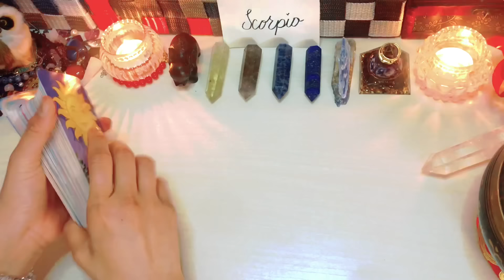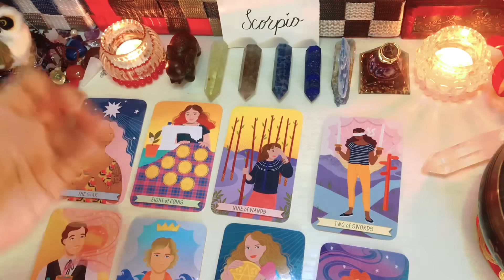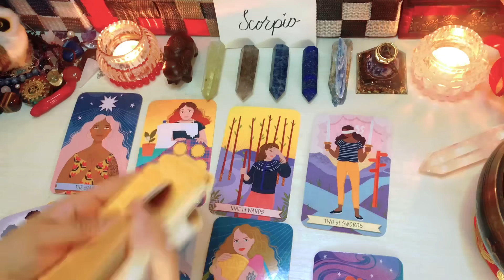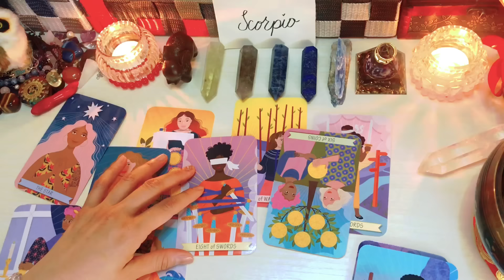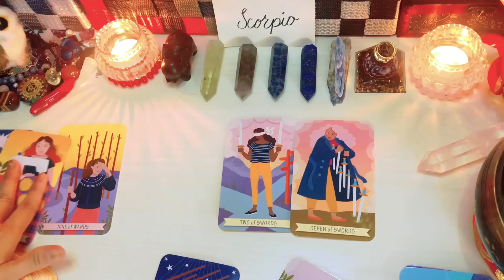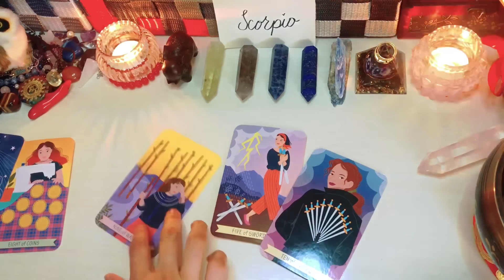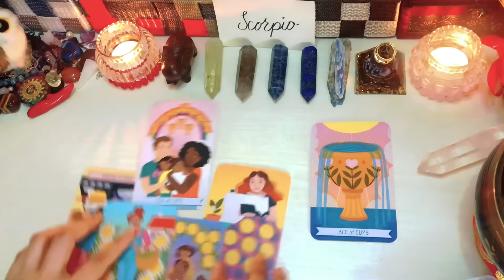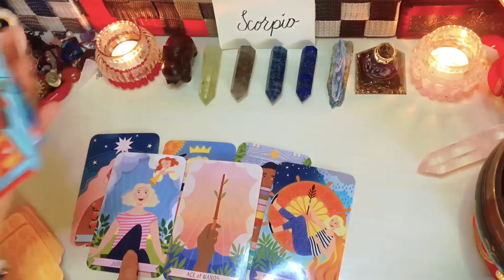Scorpio ♏️ Mga Magaganap o Mangyayari March 2024 Prediction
Option 1 is NoT AVAILABLE PO sa ngayon pls. UNDERSTAND THank you!❤️‍🩹

🇵🇭🇵🇭🇵🇭🇵🇭To Philippines;🇵🇭🇵🇭🇵🇭🇵🇭

1100pesos   Tarot Spread card 40mins.(no question allowed)kung ano lang ang
1500pesos   spread card +2 questions 1 Day Waiting

1400pesos     Tarot Spread card 40mins.kung ano lang ang
2000pesos     Spread card 60mins. +2 questions

🇯🇵🇯🇵🇯🇵🇯🇵To Japan;🇯🇵🇯🇵🇯🇵🇯🇵

2000yen     40mins.Tarot Spread card(no question allowed)kung ano lang ang
2800yen     spread card 60mins. +2 questions 1 Day Waiting

3000yen    Tarot Spread card (no question allowed)kung ano lang ang
3800yen      Tarot Spread card 60mins. + 2 questions